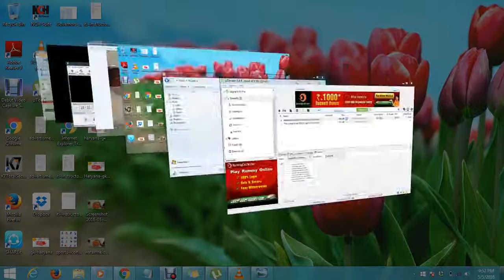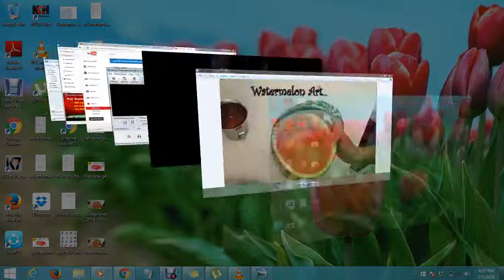Watermelon carved Art Carving Fruits and vegetables Water pot for birds by waterlemon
Our official website of this youtube channel is which is known as how to ans - Don't worry about how to do...

you may be connected with us at google plus also

you may find us on other social media also...
you may ask your question also at our website and also on youtube...

Learn every type of how to question with tutorial provided by how to ans official

Learn about the Internet,Technology, Lifestyle, Fashion, Cooking, Education, Earning, Website, Presonalty etc. in English and Hindi With 'How to ans' Internet,Technology, Lifestyle, Fashion, Cooking, Education, Earning, Website, Presonalty tutorials in Hindi and English. Learn with 'How to ans Videos in Hindi/Urdu and English. A great plateform of learning very eaisy...

Watch our most popular videos of English Language

watch our most popular videos of Hindi Language

With How to ans youtube channel and howtoans website's aims to Let you know the Basic Internet concepts,Internet,Technology, Lifestyle, Fashion, Cooking, Education, Earning, Website, Presonalty also with video tutorial In Hindi, English and Urdu speaking people around the world. We will Let you know every information with video and text articles you may ask us your question also and give answer also
now keep learning on the following topics at youtube channel of how to ans and on our official website of it our topics are like that Internet,Technology, Lifestyle, Fashion, Cooking, Education, Earning, Website, Presonalty and much more are included in that.
SO be with How to ans and keep learning and Don't worry about how to do!